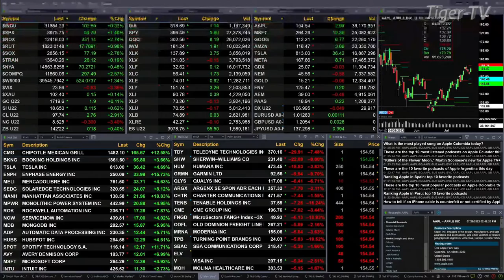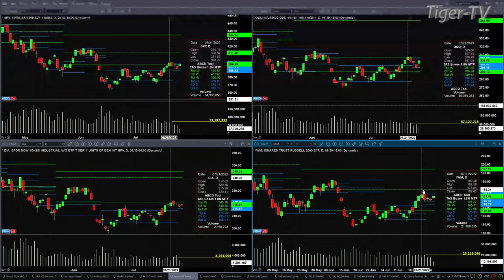July 27th, 2PM ET Market Update on TFNN - 2022